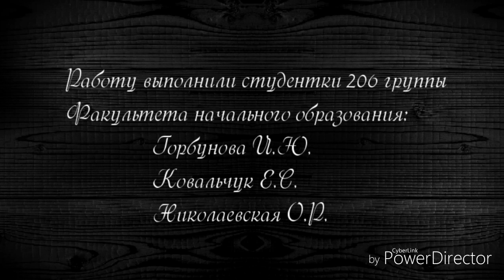Проект 11 25 HD